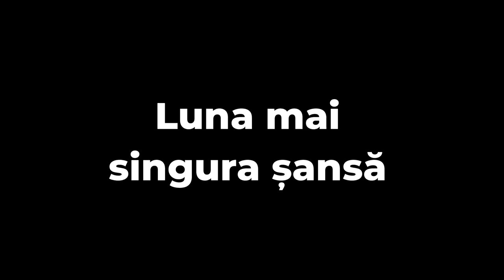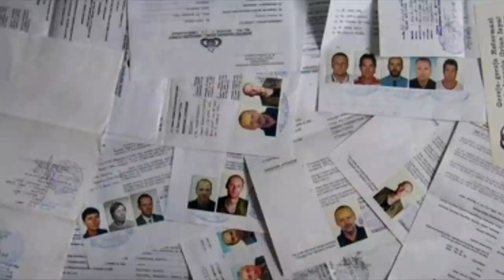De Ce Oamenii Continua Sa Moara Pe Muntele Everest?